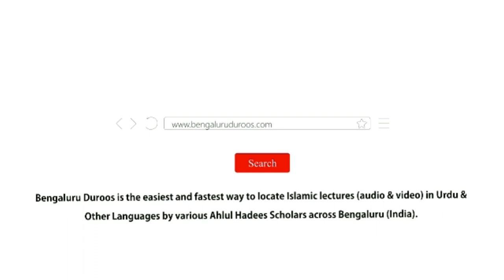Ghair Muslim Ko Deen Ki Da'wat Dena Zaroori Hai | Shaykh Mohammed Azharuddin Madani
Series: Huqooq Wa Faraiz | Ghair Muslimon Ke Huqooq

Topic: Ghair Muslim Ko Deen Ki Da'wat Dena Zaroori Hai

٠٠٠٠٠٠٠٠٠٠٠٠٠٠٠٠٠٠٠٠٠٠٠٠٠٠٠٠٠٠٠٠٠٠٠٠٠٠٠٠